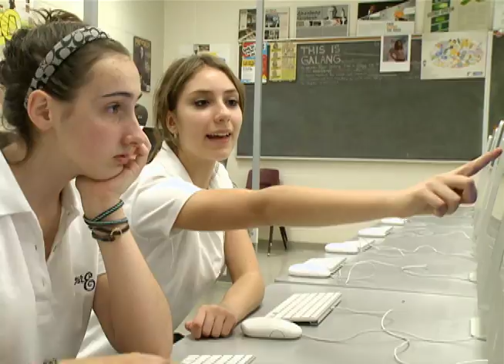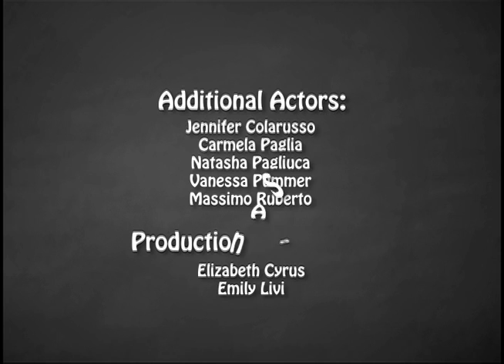Holy Childhood Kids: Philippines